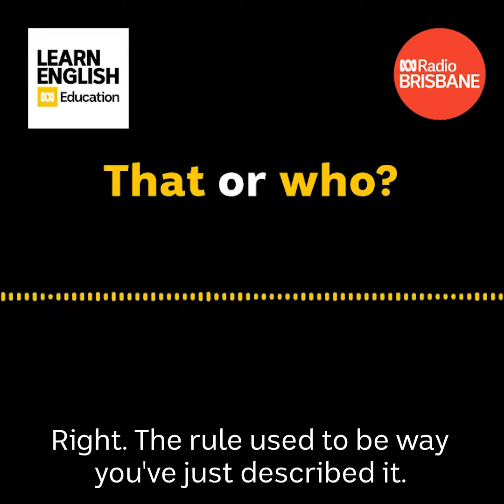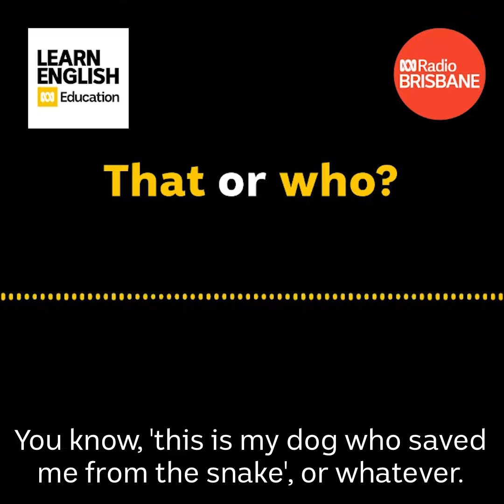That or Who?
Do we use 'that' or 'who' to describe people or things? Roly Sussex explains.